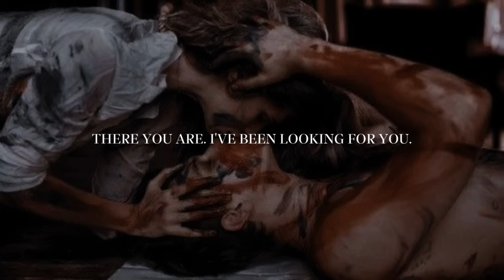There you are. I've been looking for you. - feyre and rhysand playlist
I missed you. Every second, every breath. Not just this, but...talking to you. Laughing with you. I missed having you in my bed, but missed having you as my friend even more.  (A Court of Wings and Ruin by Sarah J.Mass)

So I'm your huntress and thief? You are my salvation, Feyre.  (A Court of Mist and Fury by Sarah J.Mass)

He was the sweet, terrifying darkness, I was the glittering light that only his shadow could make clear.  (A Court of Wings and Ruin by Sarah J.Mass)

He thinks he'll be remembered as the villain in the story. But I forgot to tell him that the villain is usually the person who locks up the maiden and throws away the key. He was the one who let me out.  (A Court of Mist and Fury by Sarah J.Mass)

✅BUY THROUGH THE LINK and help the channel:
A Court of Thorns and Roses (Book 1)
A Court of Mist and Fury (Book 2)
A Court of Wings and Ruin (Book 3)
A Court of Frost and Starlight (Book 4)
A Court of Silver Flames (Book 5)
A Court of Thorns and Roses Paperback Box Set (5 Books)
A Court of Thorns and Roses Hardcover Box Set
A Court of Thorns and Roses Box Set Paperback (4 Books)